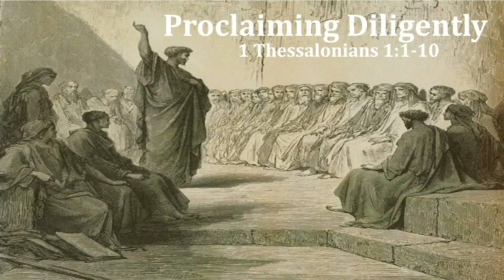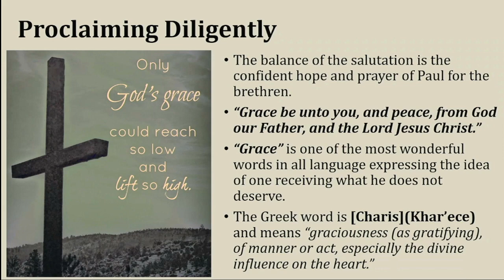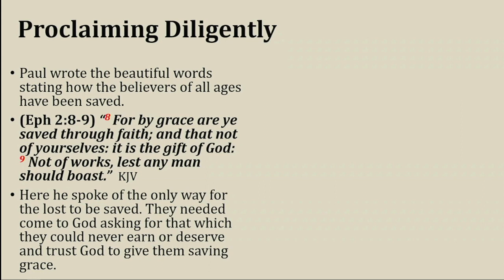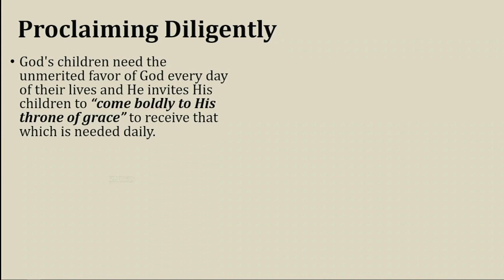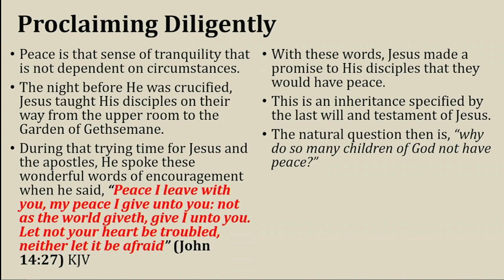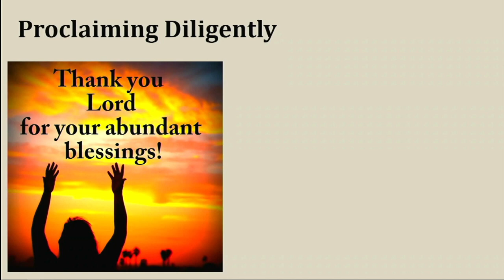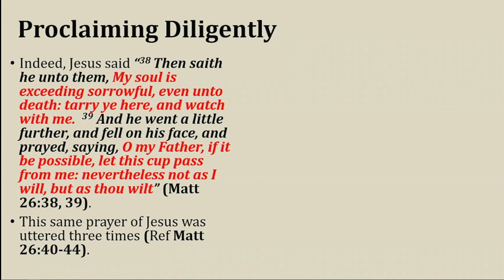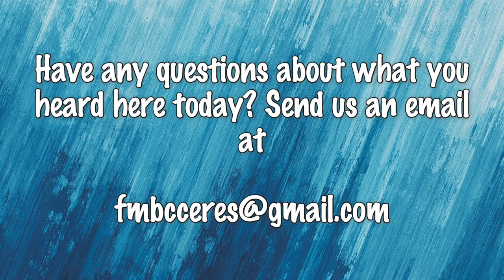Proclaiming Diligently: Part 2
Interested in learning more about us.

HEAVEN SONG
Phil Wickham
Heaven And Earth: Expanded Edition